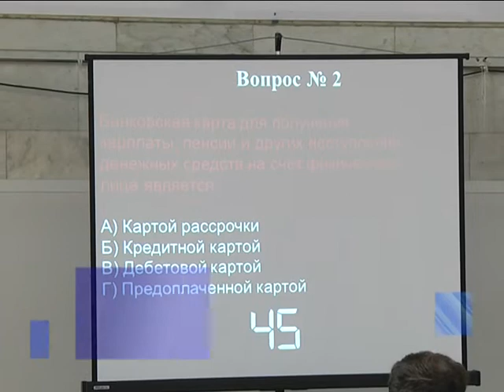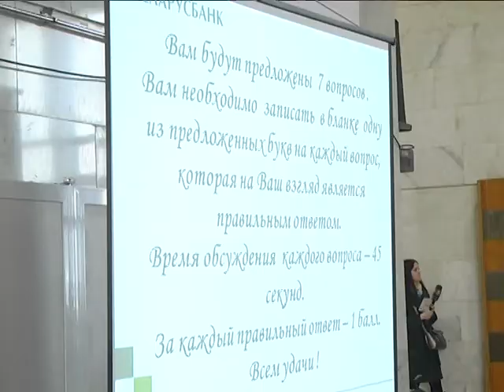2019-03-27 г. Брест. Олимпиада по финансовой грамотности. Новости на Буг-ТВ.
25 марта стартовала международная неделя финансовой грамотности. Традиционно в ее рамках проходит большое количество образовательных мероприятий. В центре внимания – молодежь, юноши и девушки старших классов, которые совсем скоро определятся с выбором профессии. В Бресте в рамках недели финансовой грамотности представители предприятия «Беларусбанк», общественных объединений «Белая Русь» и «Республиканский союз молодежи» организовали для школьников олимпиаду. Насколько сложны были вопросы, и что от таких состязаний получает молодежь – об этом и не только в сюжете